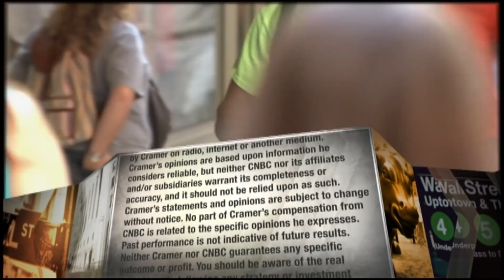Jim Cramer: There are two kinds of Covid-19 winning stocks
There are two kinds of COVID winners: the predictable ones and the counterintuitive ones that took us all by surprise, the "Mad Money" host said.